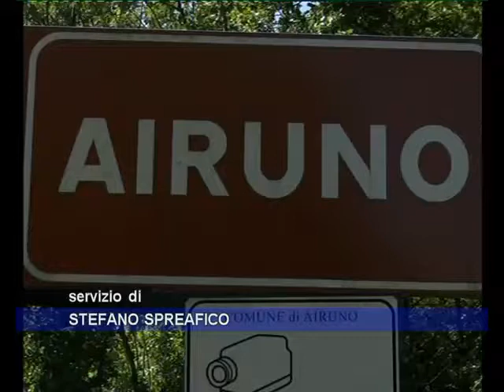Airuno, fa discutere il progetto della nuova piazza